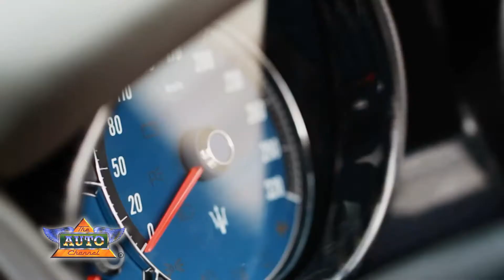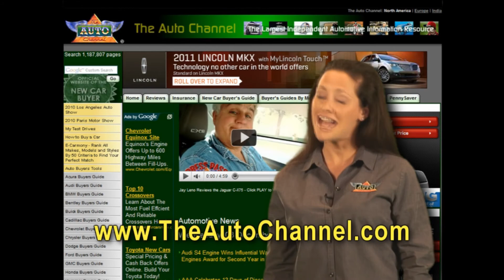Maserati GranCabrio Sport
Maserati has taken the GranCabrio convertible to a new level of performance with the new GranCabrio Sport. With more power, a faster gearshift and a distinctively aggressive look, the GranCabrio Sport has given Maserati a harder-edged convertible to sit alongside the GranTurismo S and the Quattroporte Sport GT S as the performance flagships of their respective ranges.
TheAutoChannel.com has the complete story.